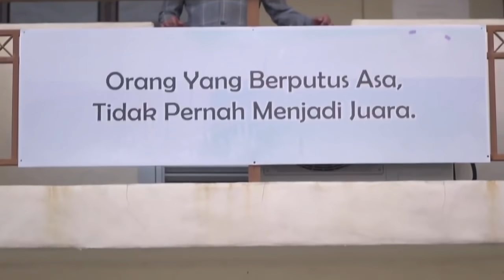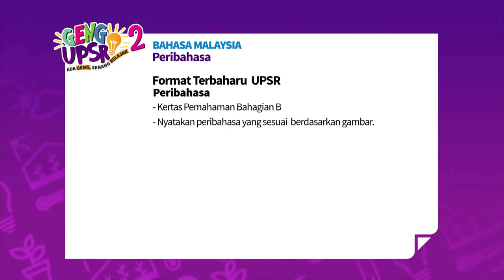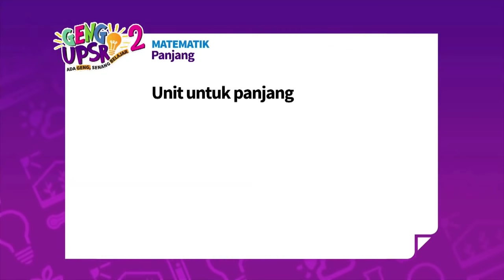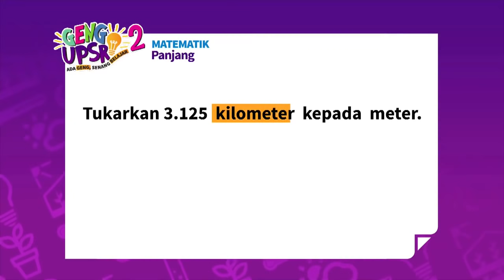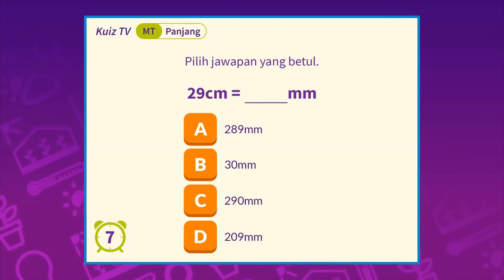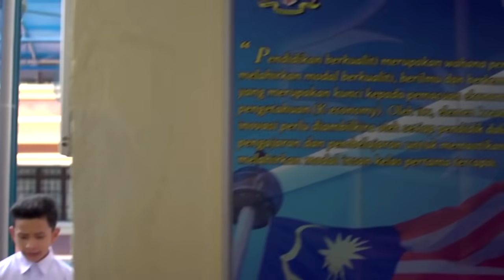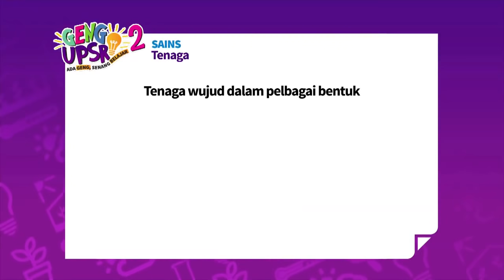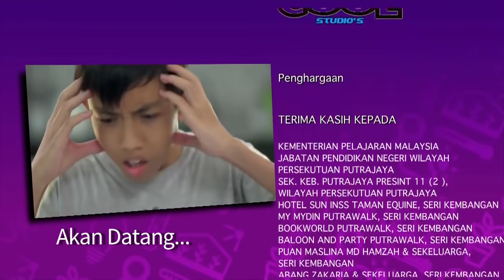Geng UPSR 2: Episod 1 [FULL]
Ada Geng, Senang Belajar!

Pastikan anda menonton 'Geng UPSR 2', drama ulang kaji interaktif UPSR yang pertama di Malaysia, setiap Sabtu, jam 6 petang, hanya di Astro Tutor TV UPSR (Saluran 601).